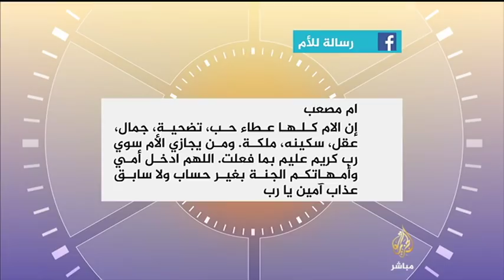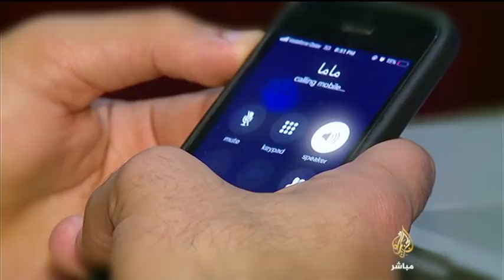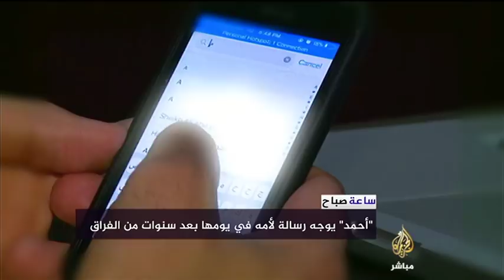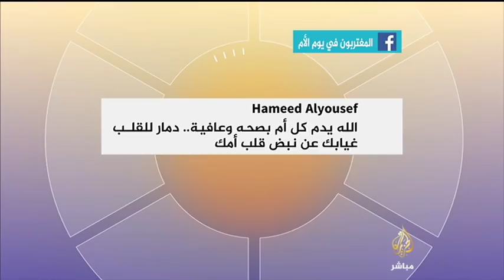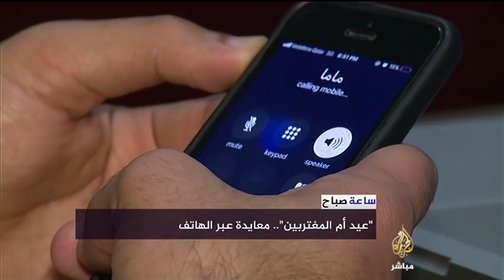في يومهن .. رسائل مؤثرة للأمهات عبر ساعة صباح